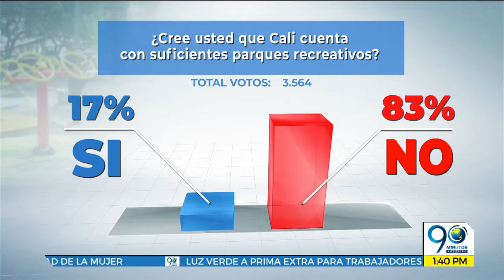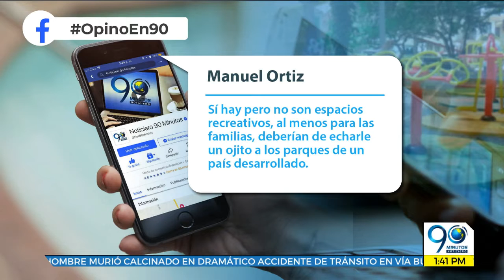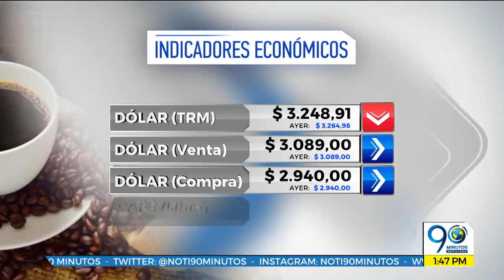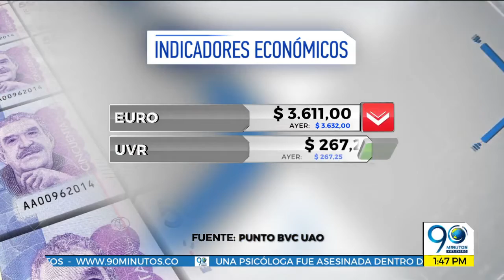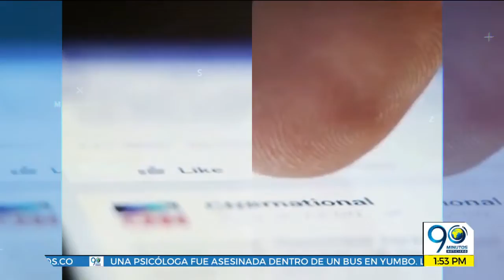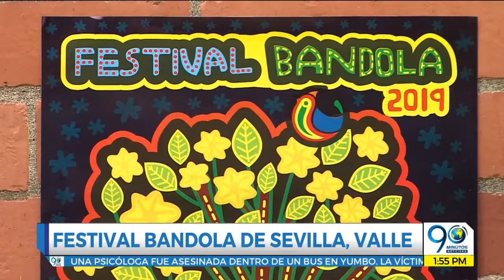Emisión Digital 1:30 - 2:00 p.m. Noticiero 90 Minutos jueves 20 de junio de 2019